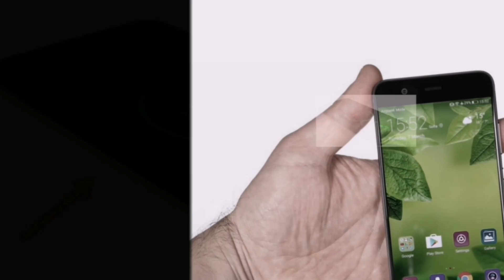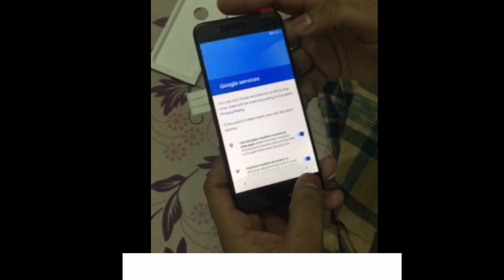Huawei P10 Review Bangla